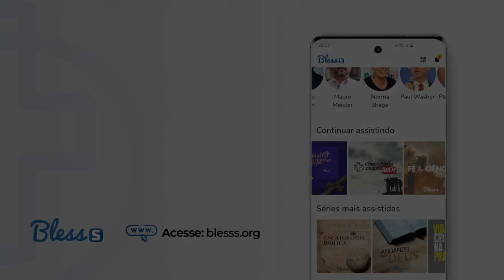ABSORVENDO O ENSINO DA PALAVRA | Augustus Nicodemus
Nesta pregação durante a CC 2022, o Pr. Augustus Nicodemus nos dá 3 passos – prontidão, preparo e prática –, baseados no texto de Tiago 1, de como podemos aproveitar melhor o que nos é ensinado sobre a Palavra de Deus, como podemos nos tornar cristãos melhores colocando esses pontos em prática.

Que este vídeo possa o levar a pensar sobre o assunto e provocar as mudanças necessárias para que você de fato absorva o que lhe é ensinado e se torne um cristão melhor, visando ser mais parecido com Cristo e Sua glória.